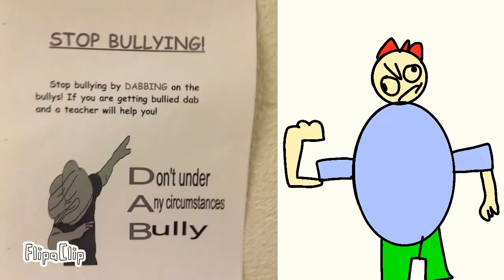me when my schools try to be "trendy"